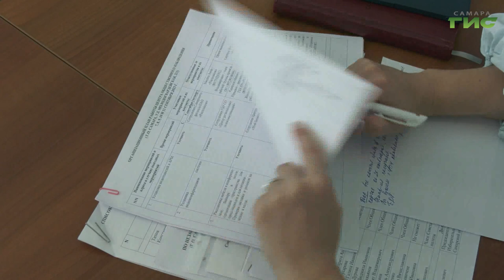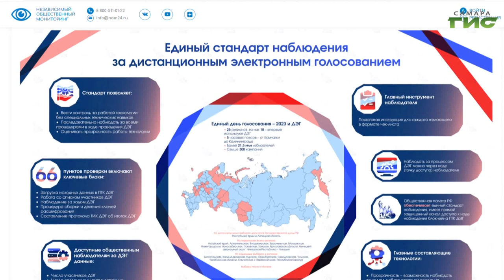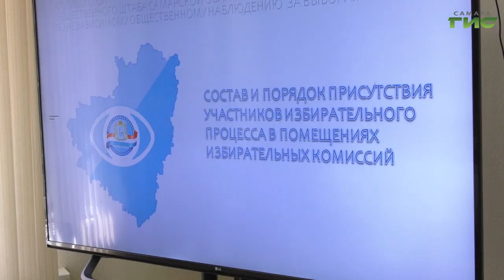В Самарской области обучили около двух тысяч общественных наблюдателей для работы на выборах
На этой неделе в Самарской области пройдут выборы. 8,9,10 сентября жителям региона предстоит избрать губернатора Самарской области, в отдельных муниципальных образованиях пройдут выборы депутатов в представительные органы власти. О том, сколько независимых общественных наблюдателей можно будет увидеть на избирательных участках в дни голосования, и кто эти люди, узнала Галина Тапилина.